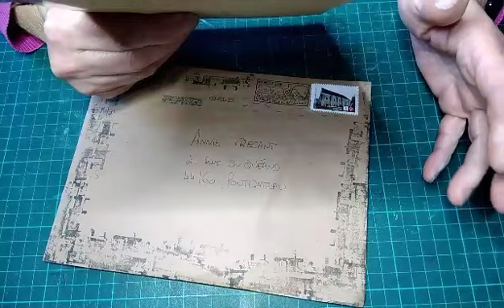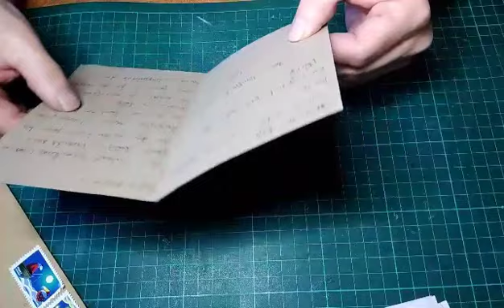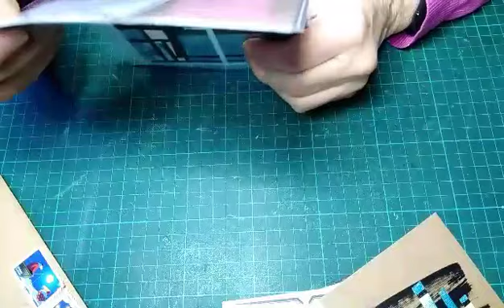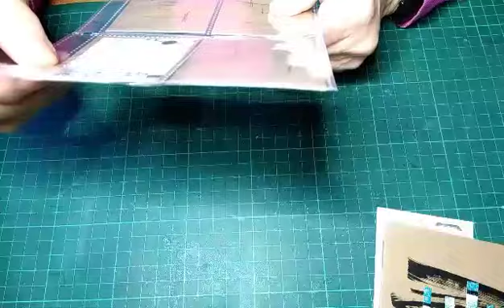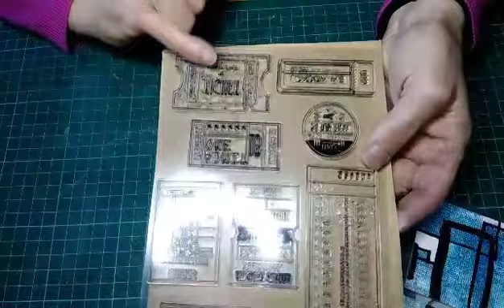Bal de Yann et lot gagné sur Dans l'atelier de Brigitte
Aujourd'hui des merveilles dans ma bal
Merci à Yann de la chaine Pierres papiers ciseaux pour ces superbes créations un vrai bonheur!!!